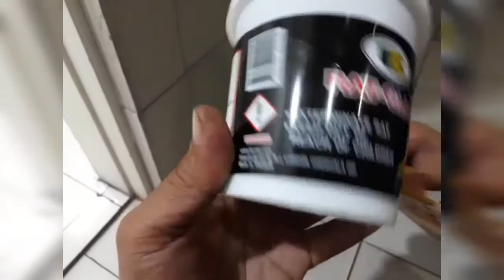RAT TRAP | MABISANG PANG HULI SA DAGA | BOSNY | RATGLUE TUTORIAL